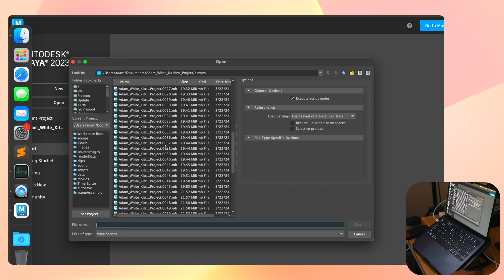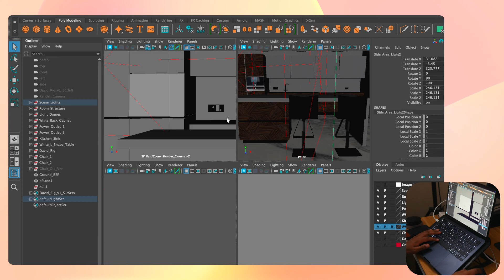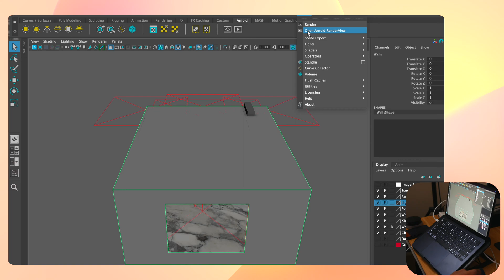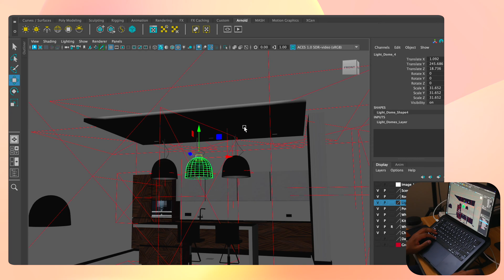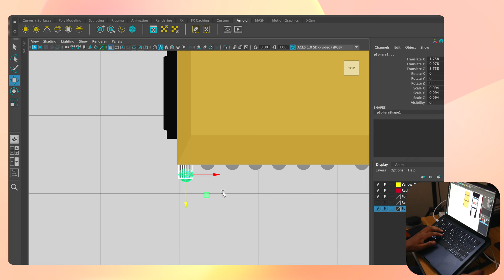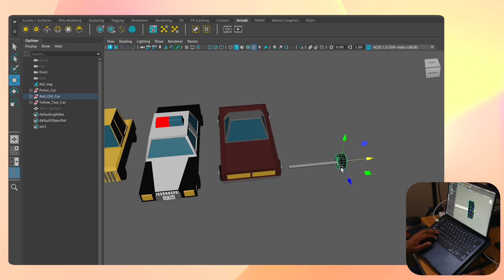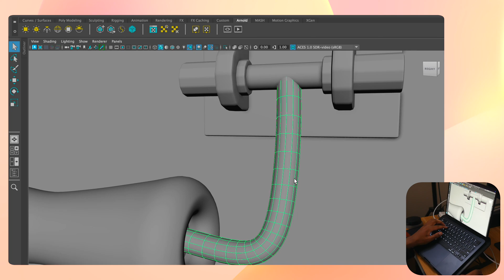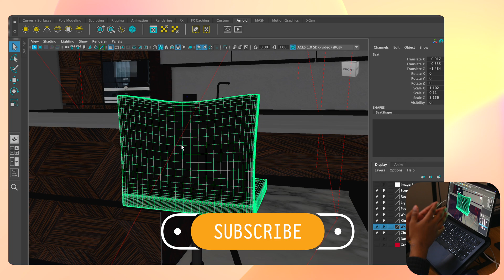How good the M4 MacBook Air with Maya for 3D Modeling and Rendering?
Testing Maya 3D Modeling on the M4 MacBook Air Base Model.

MY SETUP:
COOLING PAD
MIC 2
HARD DRIVE